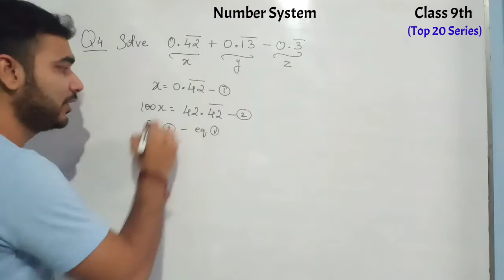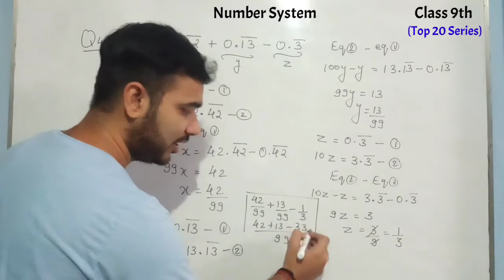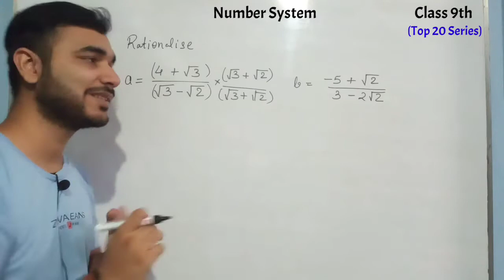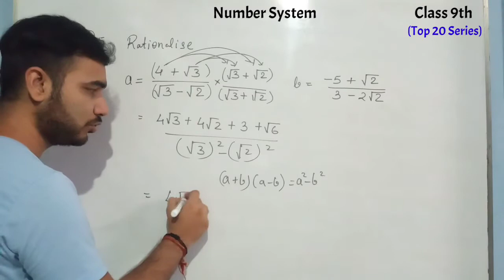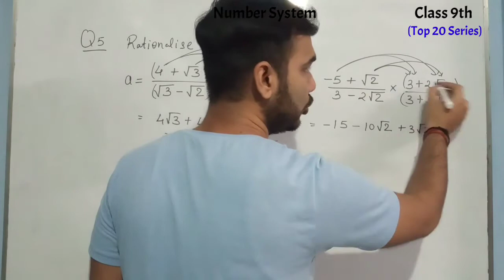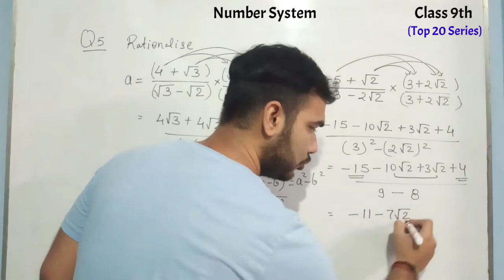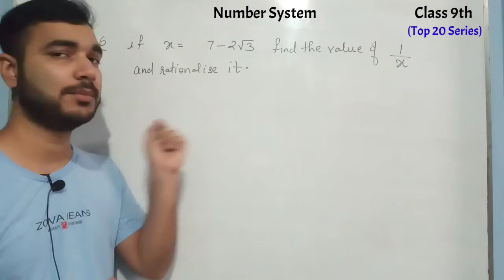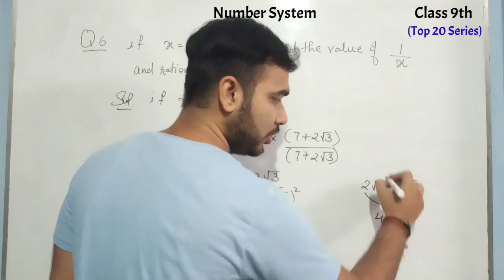Number System || Class 9th || Top 20 Series || R.D Sharma/NCERT Exampler Questions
Number System (Top 20 Series)
Part 1